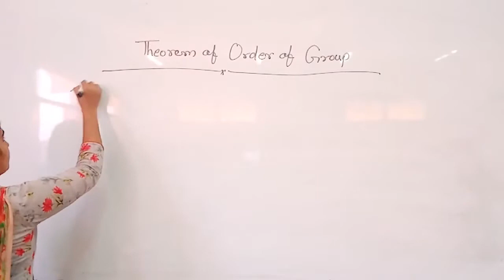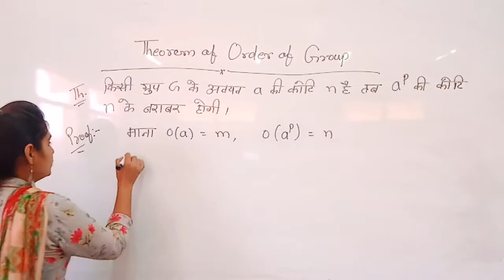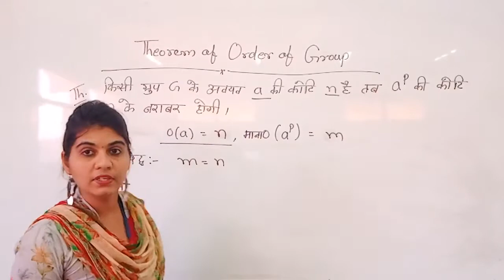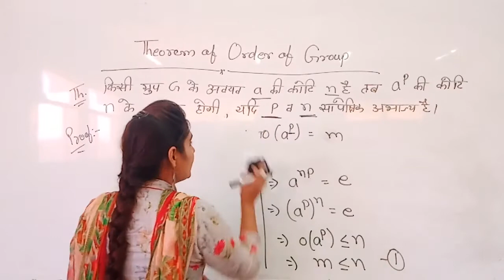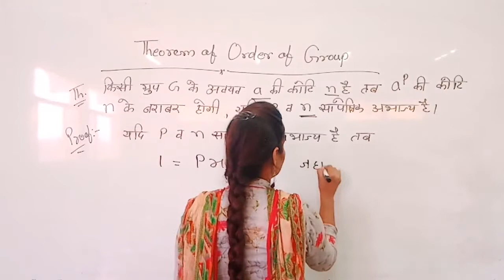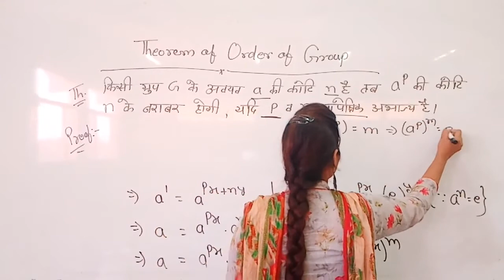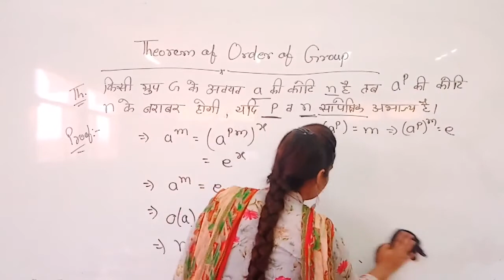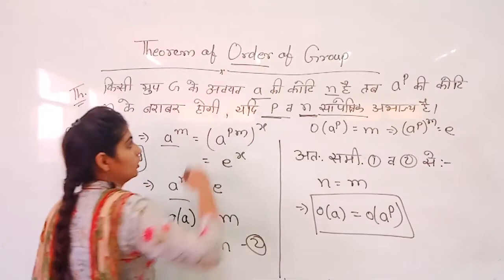Theorem of Order of Group (Partr-3) by Manisha Chotiya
Qualification: MSc. MPhil, Ph.D Chemistry
Experience: Teaching and Research-16 Years

Faculties  :-
Dr Navneet Swami,
Radhika Lohiya,
Anil Nayak,
Manoj Swami,
Chandra Prakash,
Siddharth Anand,
Hanuman Mal Sharma,
Priya Saini,
Gaurav Joshi,
Kishor Darji,
Manisha Chotiya,
Tirupati Rakshak,
Pradeep Dubey,
Vrituka Nagpuriya,
Darshana Jain